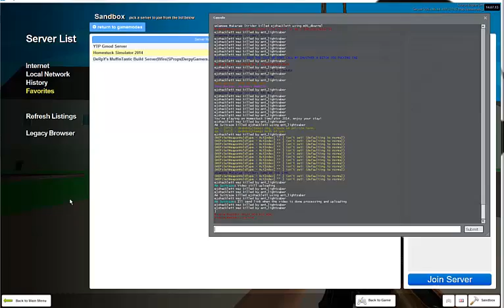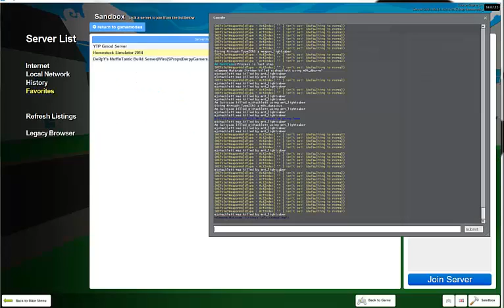RagingKid in Gmod: THE SEQUEL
Sequel to da previous video